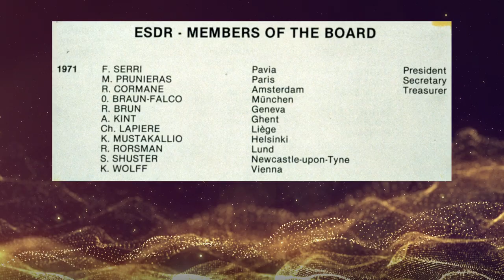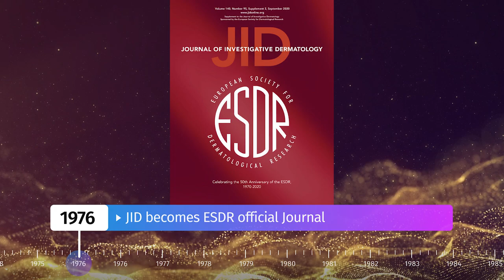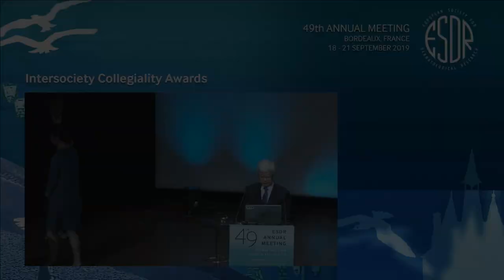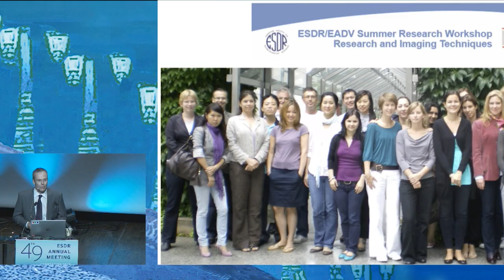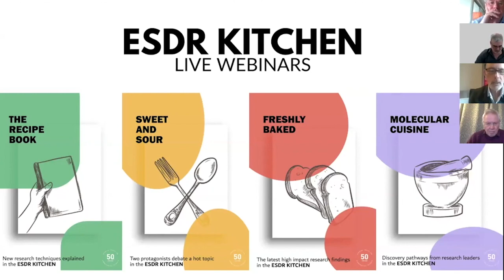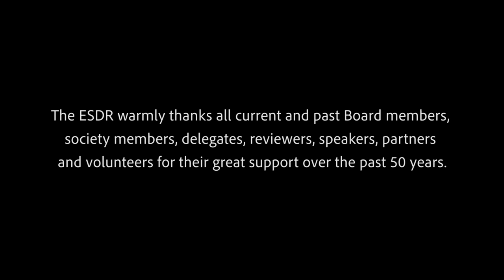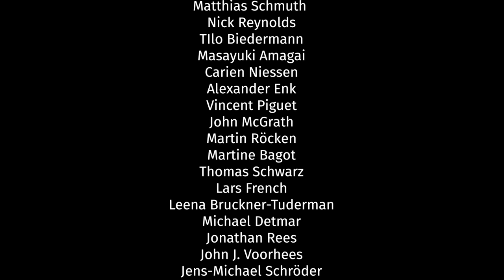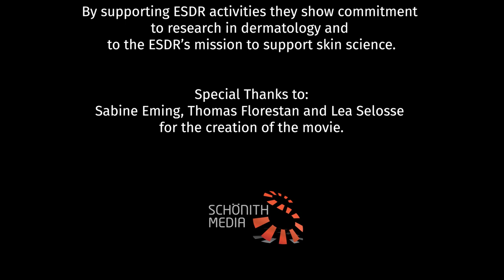50th Anniversary ESDR Film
On the occasion of the 50th Anniversary ESDR Meeting 2021, we are proud to share this film documenting the rich history and major achievements of the society since its foundation in 1970.

The ESDR warmly thanks all current and past Board members, society members, delegates, reviewers, speakers, partners and volunteers for their great support over the past 50 years.